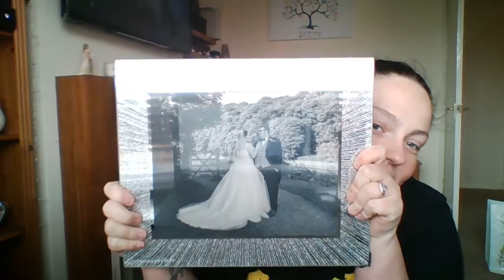WHY I RAN AWAY FROM YOUTUBE...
Lets update this channel and keep going.